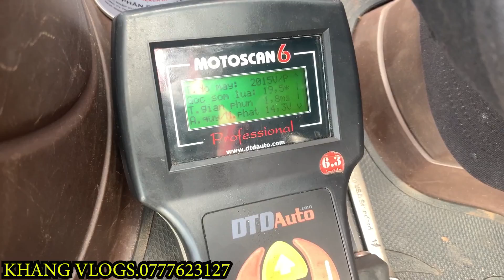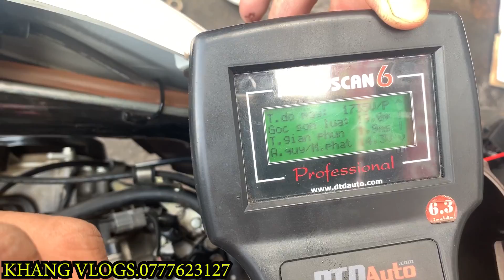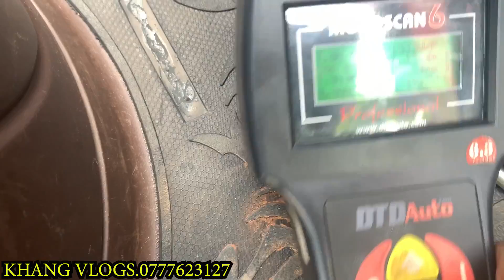#319# EM TRAI CHẠY SH MODE KHỔ SỞ VÌ TỐN NHIỀU TIỀN MÀ XE KO ĐƯỢC ÊM